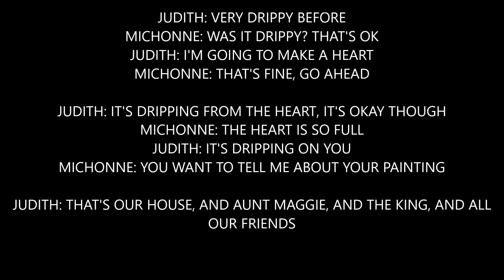The Walking Dead Season 9 Judith Painting Theory - Is Judith's Painting Foreshadowing For Richonne?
Spoiler warning for TWD season 9. We discuss and highlight an interesting theory about Judith's painting in TWD 901.